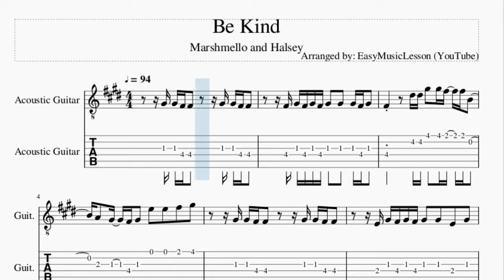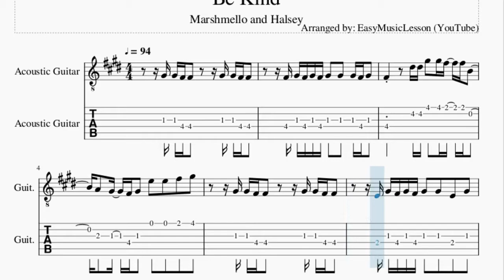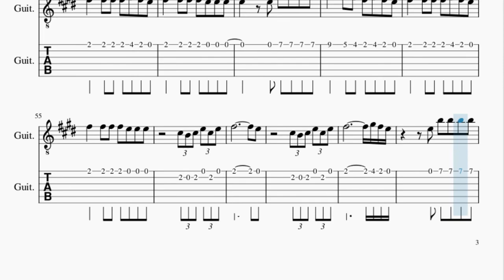Guitar Tab: How to play Be Kind by Marshmello and Halsey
Here is a sheet music/tab video on the song Be Kind by Marshmello and Halsey on the guitar. A guitar tab arrangement which is transposed to notes that are easily played by guitar, for the song Be Kind by Marshmello and Halsey.

EasyMusicLesson2 teaches you to play the your favorite instrument, through well-arranged sheet music so that you too can learn how to play Be Kind by Marshmello and Halsey on the guitar as fast as you can. A guitar tab with backing tracks to help your play the song better.

Chords of Guitar arrangement:
A Maj 7   E Maj   B Maj   C# Min   A Maj 7   E Maj   B Maj
C# Min   A Maj 7   B Maj   E Maj   E Maj   A Maj   E Maj   B Maj
C# Min   B Maj   A Maj   E Maj   B Maj   C# Min   B Maj   E Maj
B Maj   C# Min   A Maj 7   E Maj   B Maj   C# Min   A Maj 7
B Maj   E Maj   E Maj   A Maj   E Maj   B Maj   C# Min   B Maj
A Maj   E Maj   B Maj   C# Min   B Maj   A Maj   F# Min   E Maj
A Maj   F# Min   E Maj   A Maj   E Maj   B Maj   C# Min   B Maj
A Maj   E Maj   B Maj   C# Min   B Maj   A Maj   E Maj   B Maj
C# Min   B Maj   A Maj   E Maj   B Maj

Melody notes of Guitar:
G#4 G#4 F#4 F#4   G#4 G#4 F#4 F#4
F#4 G#4 F#4 G#4 F#4 G#4 G#4 G#4 F#4 G#4
F#4   D#5 D#5 G#5 G#5 F#5 F#5 B4
A4 G#4 F#4 G#4 E5 E5 F#5 G#5
E4 G#4 F#4 G#4 F#4 G#4 G#4 E4 G#4
F#4   D#5 E5 G#5 G#5 F#5 F#5 B4
G#4 G#4 F#4 G#4 E5 E5 F#5 G#5
G#5 G#5 G#5 G#5 F#5 B4 B4 F#5
E5   E5 G#5 F#5 E5 F#5
G#5 F#5 E5 F#5 E5 B5 B5 B5 B5
B5   A5 G#5 F#5 F#5 F#5 E5
F#5   F#5 F#5 F#5 G#5 F#5 E5
F#5   F#5 F#5 F#5 E5 E5 E5
E5 B5 B5 B5 B5
C#6   A5 G#5 F#5 G#5 F#5 E5
C#5 B4 C#5 E5 C#5 E5
F#4 G#4 F#4 G#4 G#4 F#4 G#4 F#4 G#4 G#4
F#4   C#5 D#5 D#5 G#5 G#5 F#5 F#5 B4
E4 B4 G#4 B4 G#4 B4 B4 G#4 B4 G#4 B4 C#5
F#4 D#5 E5 E5 G#5 G#5 F#5 F#5 B4
F#5     G#5 F#5 F#5 C#5
B4 B4 B4 G#5   F#5   E5 F#5
G#5 E5 E5 G#5 F#5 F#5 F#5
E5 C#5 E5 E5 E5 C#5 B4
B4 G#5 F#5 F#5 C#5
G#5     B5 A5 G#5 F#5 E5 F#5
G#5 F#5 E5 E5 B5 B5 B5 B5